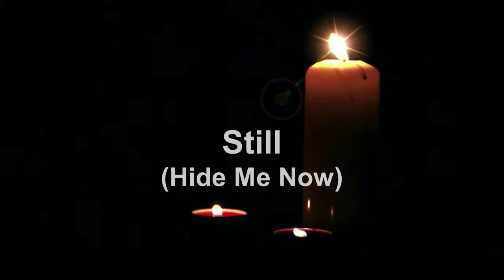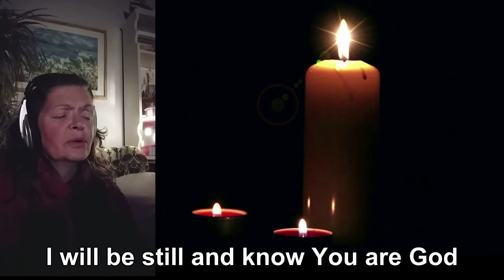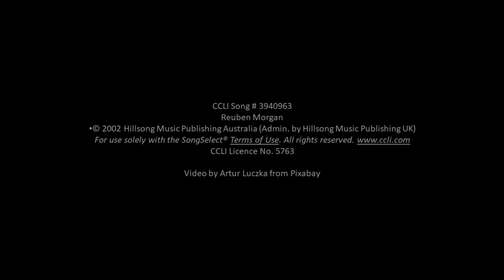Evening Prayer for Wednesday 19th May